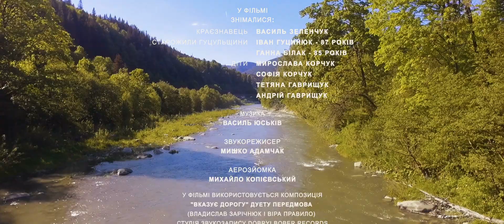Грійте Діда \ Hriite Dida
Короткометражний документальний ролик про предковічний гуцульський звичай ''гріти діда'', який відбувається в тиждень перед Великоднем. Представлені роздуми про значення ритуалу, які особливості були в минулому та в якому вигляді він зберігся в наш час. Висвітлення загадкової унікальної традиції розширює кругозір стосовно культурної спадщини України.

Кінорежисер Андрій Гаврищук
Співрежисер Василь Юськів
Аерозйомка: Михайло Копієвський

У фільмі знімалися:
Василь Зеленчук
Старожили гуцульщини:
Іван Гуцинюк - 87 років,
Ганна Білак - 85 років
Діти:
Мирослава Корчук
Софія Корчук
Тетяна Гаврищук
Андрій Гаврищук

Музика
Василь Юськів
Звукорежисер
Мишко Адамчак

У фільмі використовується композиція
"Вказує Дорогу" дуету Передмова
(Владислав Зарічнюк і Віра Правило)
Студія Звукозапису Dobryi Bober Records

Постпродукція Смотрич 2018